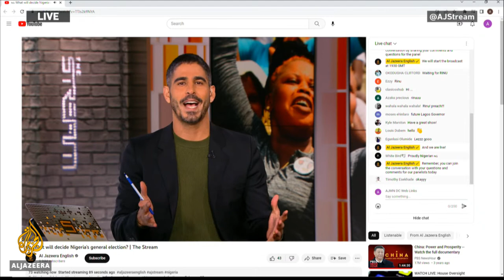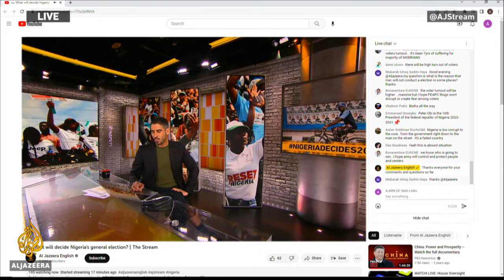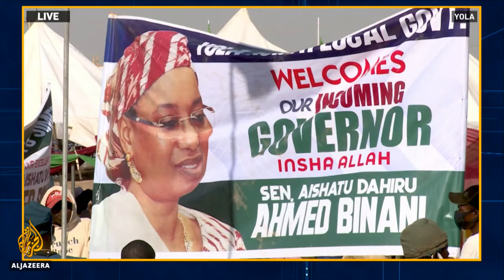🇳🇬 What will decide Nigeria’s general election? | The Stream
Political candidates in Nigeria are making their final appeals for support in a general election on February 25.

Voters in Africa’s most populous country will choose a successor to President Muhammadu Buhari, who is nearing the end of his second and final term.

Eighteen candidates are vying for the presidency. Three are clear front-runners - Bola Tinubu of the ruling All Progressives Congress; opposition People’s Democratic Party nominee Atiku Abubakar, who lost to Buhari in the 2019 election; and Peter Obi, a Labour Party candidate who is aiming to end the two-party system.

As polling day nears, millions of people affected by unemployment, inflation, and fuel and cash shortages are examining candidates' economic plans. Insecurity is also a major concern among the electorate, as banditry in the country's northwest and attacks by groups linked to ISIL (ISIS) in the northeast remain a persistent challenge for the government and security forces. Secessionist groups have been blamed for a string of recent attacks on election commission offices in southeastern Nigeria, adding to concerns over the freedom and fairness of the vote.

More than 96 million registered voters will also choose members of the Senate and House of Representatives. Political analysts will be closely watching the votes of more than 10.5 million newly registered voters, of whom 84 percent are aged 18-34.

In this episode of The Stream, we’ll look at the presidential candidates’ vision for Nigeria as election day nears and ask what may lie ahead for the country under a change of leadership.